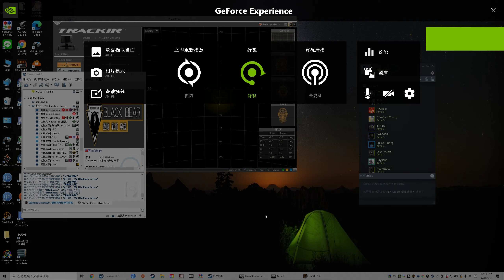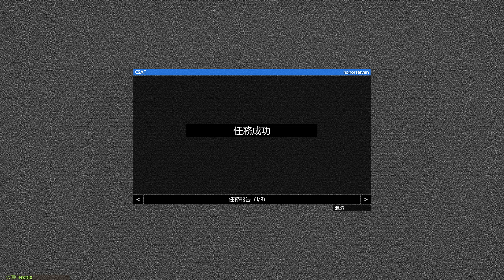ARMA 3 玩家自製任務:CAST2